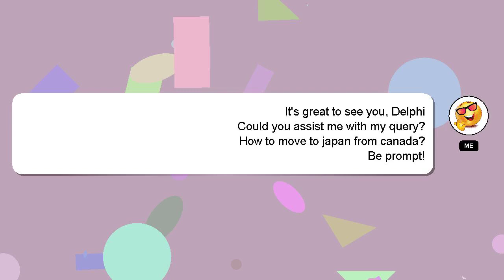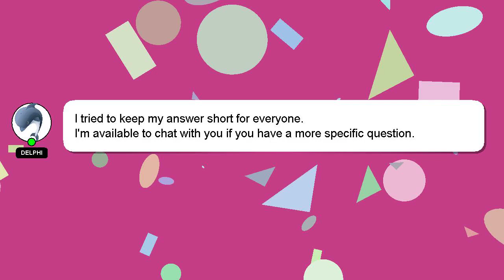How to move to japan from canada?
A quick introduction about me, Hey there, I am Delphi, pleased to make your acquaintance. I am here to assist you in getting the answers you need. - How to move to japan from canada?

Providing an answer will be acknowledged and appreciated with a 'heart' from me.

*2 What we are experimenting :*